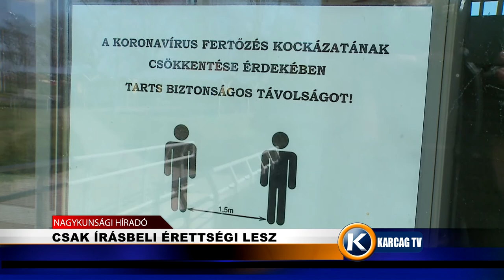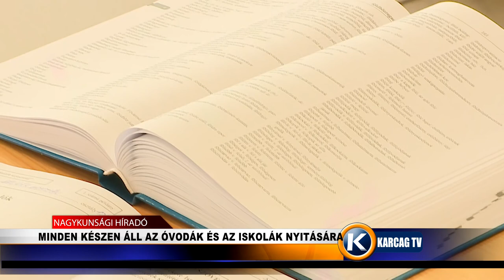Nagykunsági Híradó 20210412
- ÚJ FŐTÉR TISZAFÜREDEN
- VÁDEMELÉS A KUNMADARASI ROBBANÁS ÜGYÉBEN
- CSAK ÍRÁSBELI ÉRETTSÉGI LESZ
- MINDEN KÉSZEN ÁLL AZ ÓVODÁK ÉS AZ ISKOLÁK NYITÁSÁRA